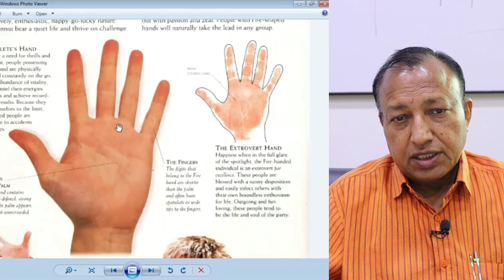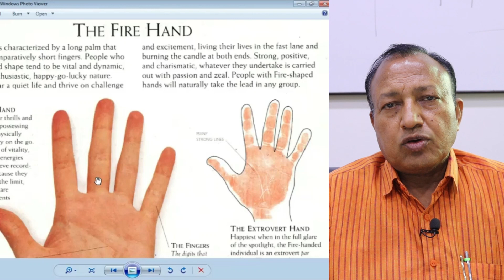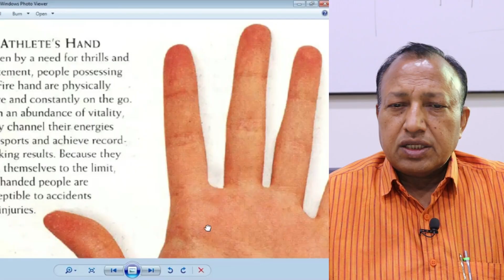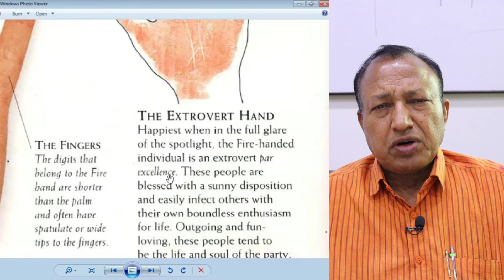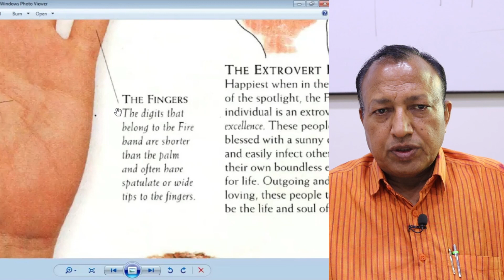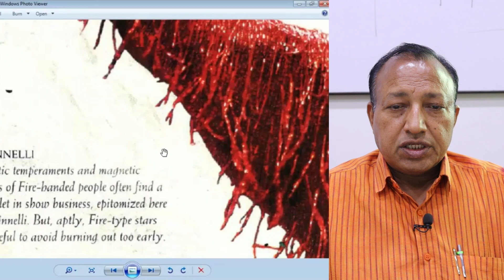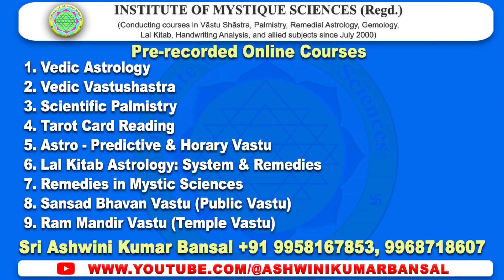Fire Hand in Palmistry | Scientific Palmistry Course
Lal Kitab Jyotish (System & Remedies)
Online Course on zoom
Starting 27th April 2024
Registrations open, Contact Sri Ashwini Kumar Bansal ji

Offline / Online Hybrid mode courses
1. Vedic Vastu Shastra
2. Scientific Palmistry
Offline classes at NOIDA
Starting from 4th Feb 2024
Every Sunday
Medium: Hindi & English both
Enrol now
contact Sri Ashwini Kumar Bansal

available pre-recorded e-courses

Vedic Astrology
Tarot Card Reading
Astro-Predictive & Horary Vastu
Remedies in Mystic Sciences
Sansad Vastu (Public Vastu)
Ram Mandir Vastu (Temple Vastu)

1. Vãstu: The Art & Science of Living, Sterling Publishers (P) Ltd., New Delhi, 2003.

2.वास्तु जीने की कला और विज्ञान (हिन्दी), एल्फ़ा पब्लिकेशन दिल्ली, 2014.

3. Corporate Vãstu Applied Indian Architecture for Righteous Earning, Sterling Publishers (P) Ltd., New Delhi, 2018.